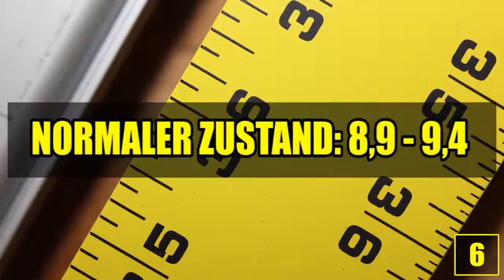14 Geile Sex Fakten!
Quellenangaben:
-iStock

MMD4LIFE

von Cindy Andrie

von Ian MacKenzie

von Eva Rinaldi from Sydney Australia

von PaoMic

von DingTo

von Jeremy Daccarett

von  Evan-Amos

von Angelsharum

File:An abnormally tall and an abnormally small man; the former a Wellcome V0029655.jpg

File:Flickr - DavidDennisPhotos.com - Man Kissing Camel near Sphinx in Cairo.jpg
von David Dennis from Scotts Valley, CA, USA